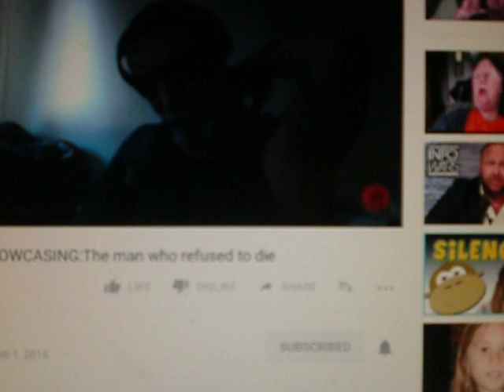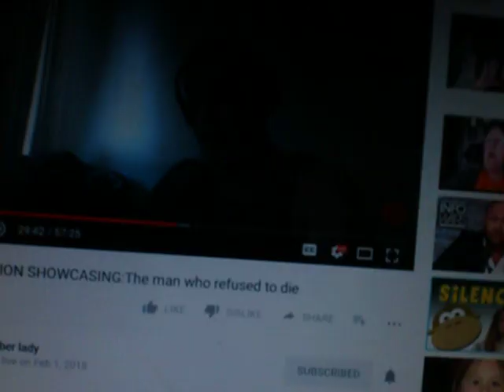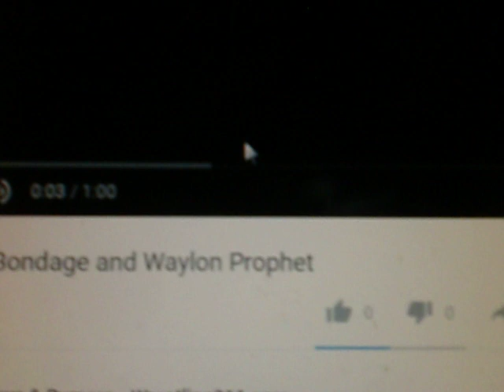LMAO Patch You're Telling Lies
All you got to do is Google it man.